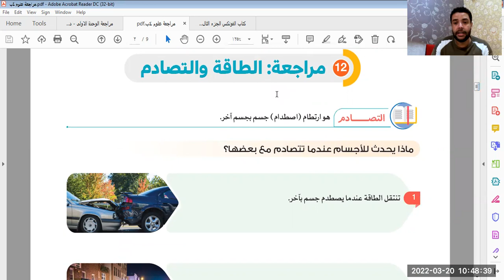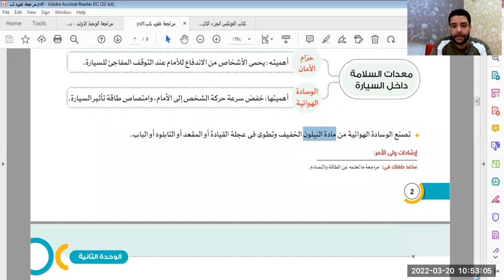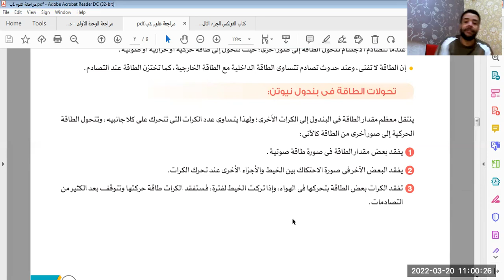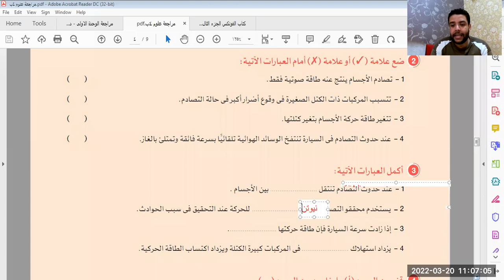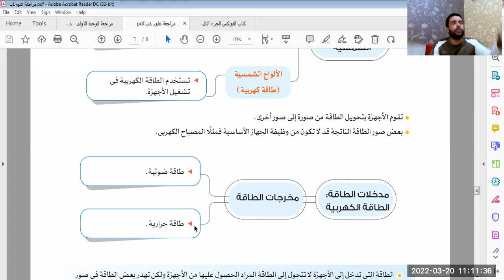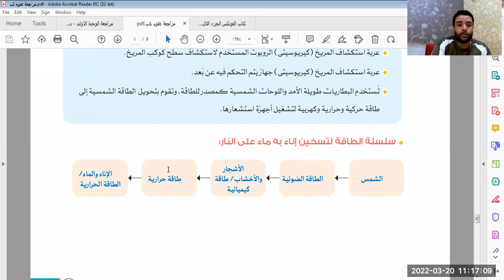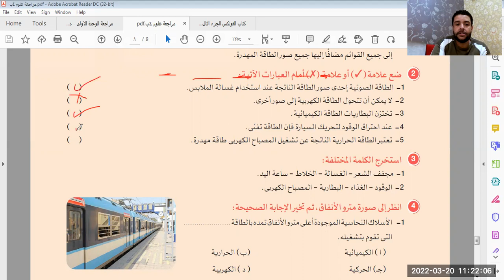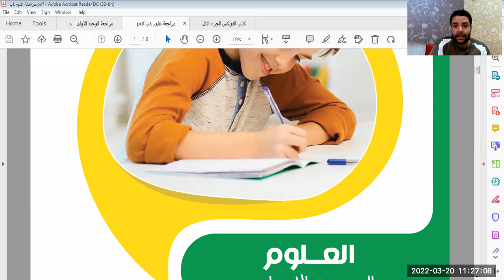مراجعة عامة علوم صف رابع وحل اسئلة بنك المعرفة علي محنوي فبراير ومارس مراجعة ليلة الامتحان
مراجعة عامة علوم صف رابع
حل اسئلة بنك المعرفة
  محنوي فبراير ومارس مراجعة ليلة الامتحان
لا يخلو منها المتحان
مراجعة شساملة